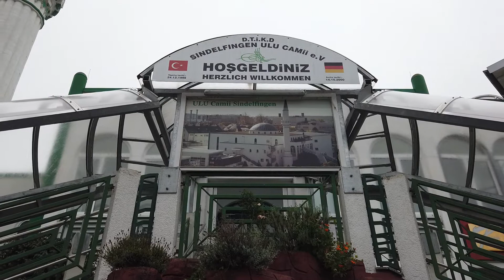Sindelfingen Ulu Camii Cuma Namazi Almanya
Almanyanin Sindelfingen Sehrinde Bulunan Ulu Camide Cuma Namazi Görüntüleri